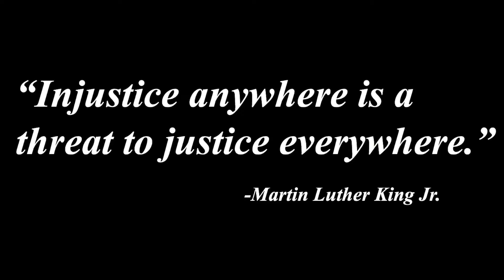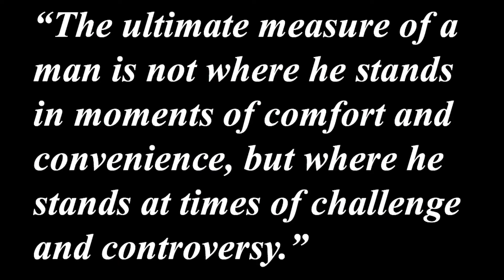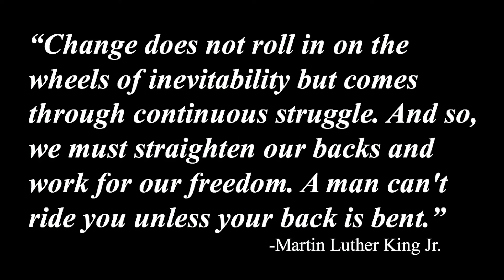2022 MLK Commemorative Celebration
2022 MLK Student Planning Committee Commemorative Events for the Michigan State University (MSU) MLK 2022 Commemorative Events promo video